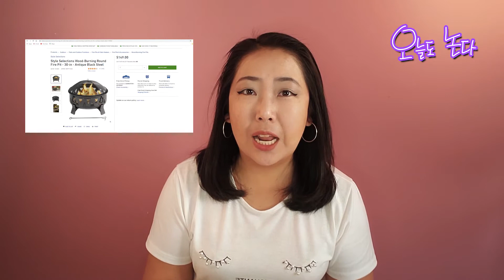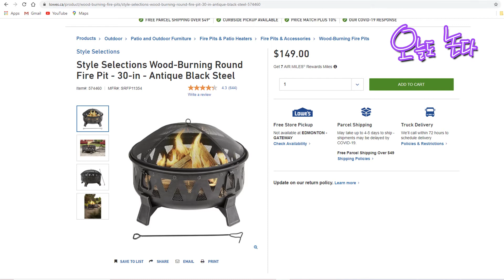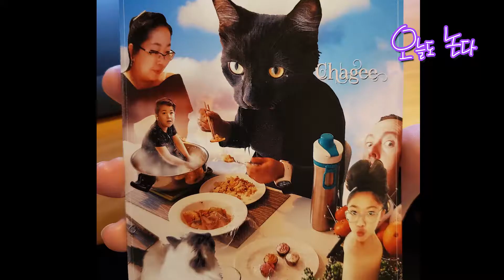오늘도 논다 - 오늘은 야외 화로(Firepit) 설치하고 캠핑놀이 하고 논다!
오늘도 논다! 오늘은 오!논다씨와 함께 야외 화로(Firepit)를
뒷마당에 설치해보았습니다. 그와함께 뒷마당 데크 페인팅도 해 주었구요.
코로나 펜데믹 시대에 어디 여행을 갈 수는 없지만,
작은 야외 화로 하나로 캠핑장 분위기를 낼 수 있어 정말 좋네요!
요거 하나면 봄, 여름, 가을 3계절 언제든 뒷마당 캠핑장 놀이와
바베큐파티를 즐기실 수 있습니다~~